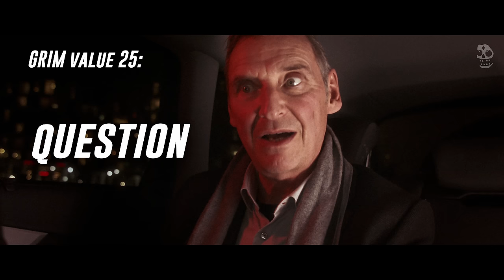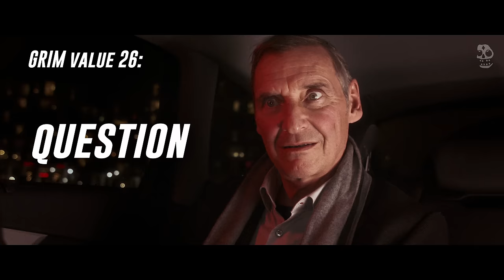The GRIM Manifesto | The Honor Code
GRIM is built so that you can use your full potential, escape tyranny and live an independent, sovereign life.

An important element of freedom is money. Money that can not be controlled or shut down by no one. That's why we have partnered up with the safest crypto wallet on the market.

Non-custodial. Non-KYC. Non US or Russia or EU.
Be honorable.

OUTLINE:
00:00 Intro
02:15 Depreciating System
05:05 Individualism is abused
07:12 Where Honor is more than Money
09:23 The Honorable Economy
10:33 The 30 Rules of GRIM